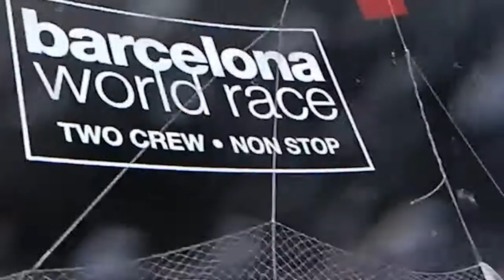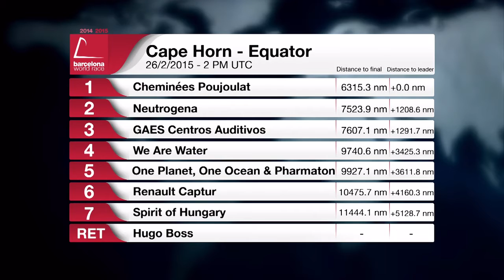(English) - Day 58 - Daily highlights – Barcelona World Race